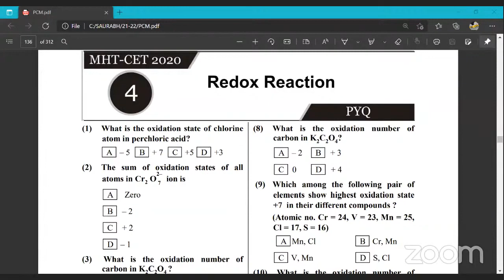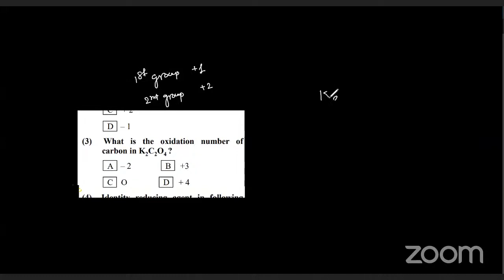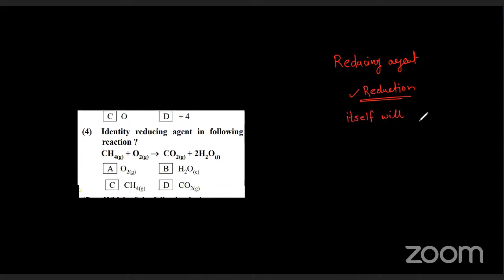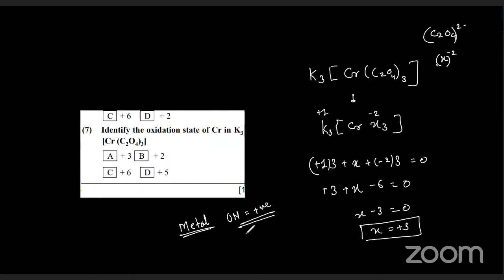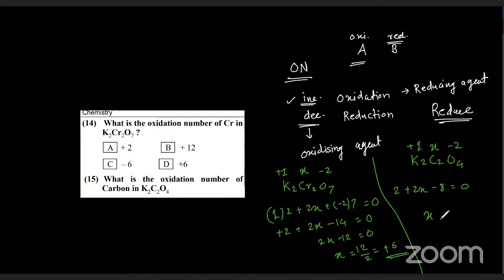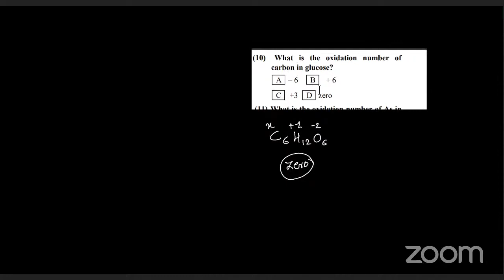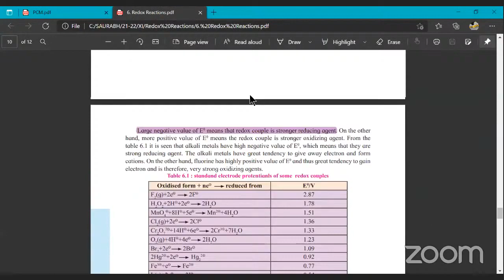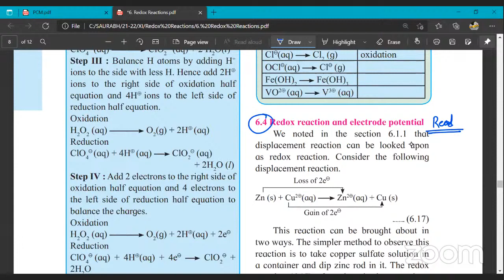Redox Reaction | CET PYQs | MHT-CET | NEET | CBSE | BOARDS